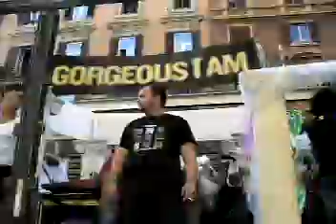EUROPRIDE ROMA 2011 - La Parata (4)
Roma, sabato 11 giugno 2011 - EUROPRIDE :  alcune immagini del corteo
in Via Cavour... (prima parte)